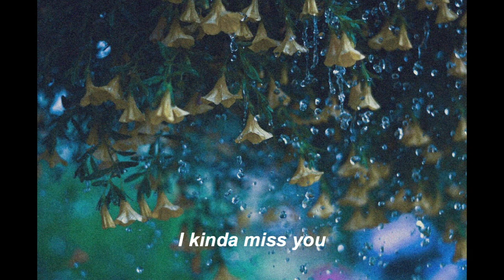I Kinda Miss You -【FREE FOR PROFIT USE】Lo-Fi / XXXTENTACION Type Beat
This beat is "FREE PROFIT USE" but please credit me (Ryu) in the title.

商用利用フリーのビート、BGMです。
(クレジット表記必須: Ryu)
こちらからSNSのフォローでダウンロード出来ます。

ラップのビートやその他動画のBGM等、お使いください。

使用した際、できればコメントやSNSのDMなどでお知らせしてください！

使用した際、コメントやSNSのDMなどでお知らせして頂くと喜びます。